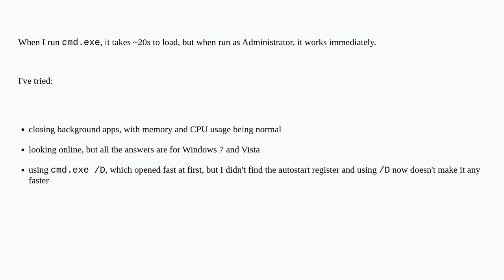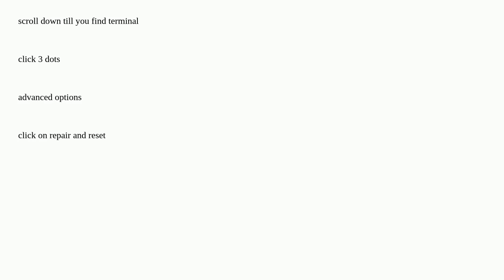why is cmd taking like 20 seconds to open up in windows 11?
A special thanks goes out to the community

  cmd.exe windows-11 malware windows